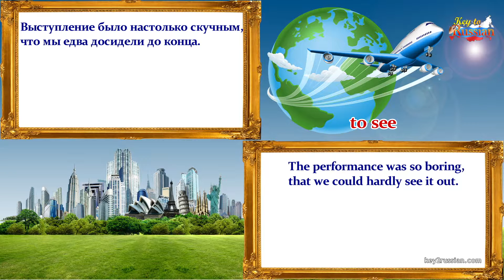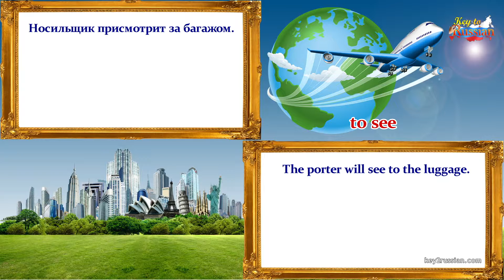22 Phrasal verbs - Russian equivalents - TO SEE - (B2-C2)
22 Phrasal verbs - Russian equivalents - TO SEE - (B2-C2)

(British English)